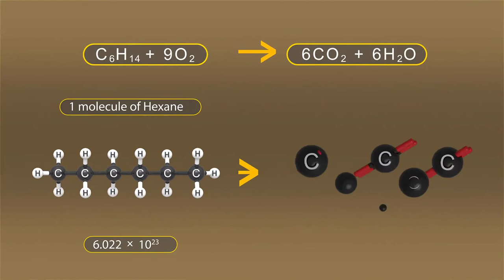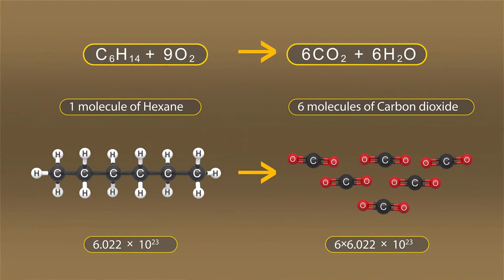حساب حجم الغازات - Calculating Gas Volume